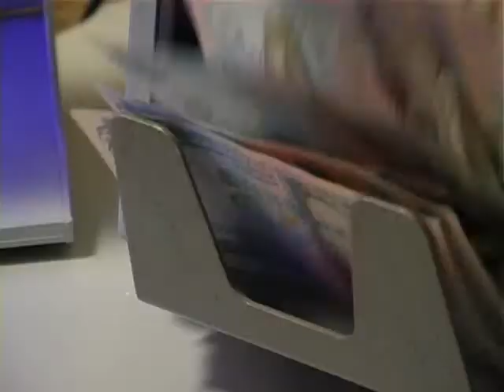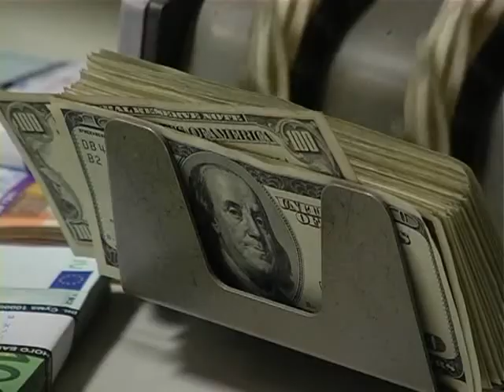Акцент. Ярослав Жалило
Насколько нужен Украине этот транш кредита от МВФ?